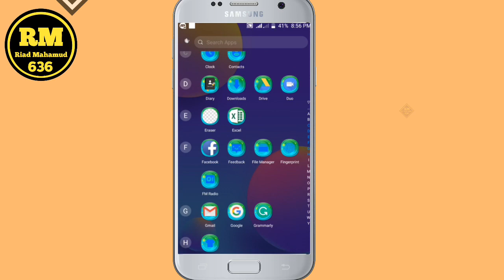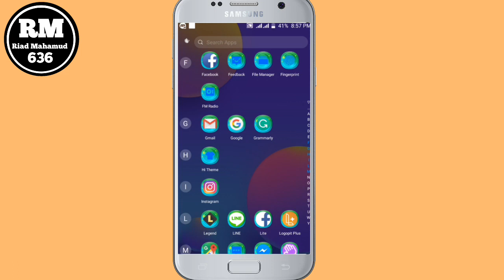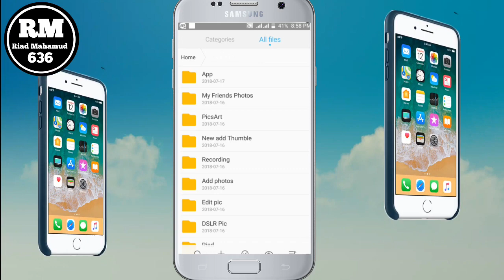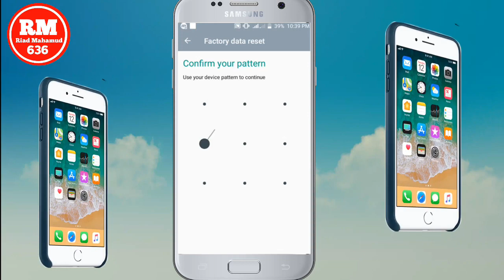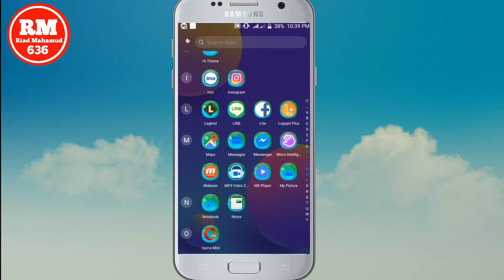ফোন হেং করে কেন ? কি এর সমাধান!! /// Riadmahamud636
আর হেং করবে না আপনার ফোন!!!
সকল সমস্যার সমাধান!!!
হেং করা সমস্যা সমাধান করুন? //

Riadmahamud636.